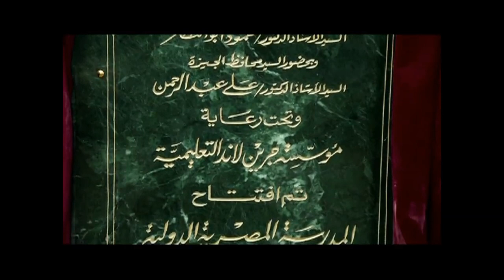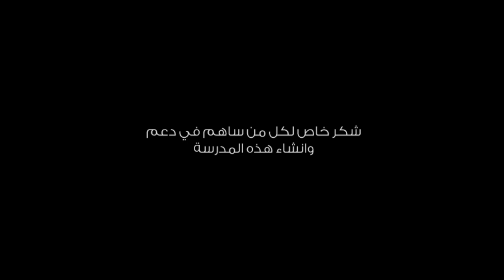Egyptian International School: Sheikh Zayed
This is a promotional feature film about the Egyptian International School in Sheikh Zayed, Giza, Egypt. EIS is the first public school in Egypt, aiming to implement the IBO programmes. This pilot project is the result of a trilateral protocol signed jointly by the Egyptian Ministry of Education, the International Baccalaureate Organization (IBO) and the Greenland Educational Foundation (GEF) which oversees the implementation of international programmes at the school.